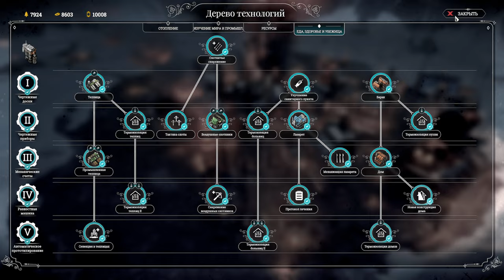НОВЫЙ ДОМ # Frostpunk ПРОХОЖДЕНИЯ